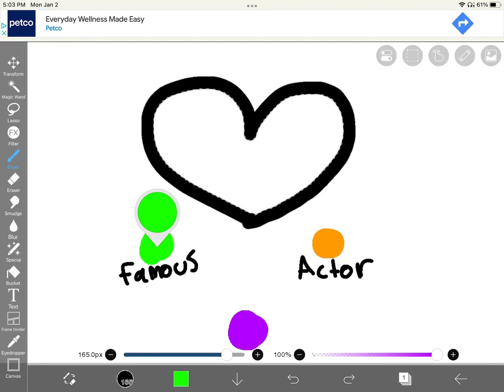What I want to be